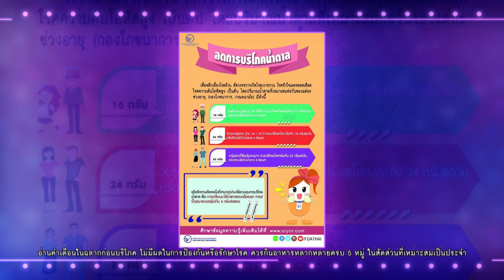ปากสว่าง | ก๊อตจิ , ณวัฒน์ อิสรไกรศีล | 7 พ.ค. 64 [3/3]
พบกับรายการ ปากสว่าง Big Mouth
ทุกวันศุกร์ เวลา 21.15 เป็นต้นไป